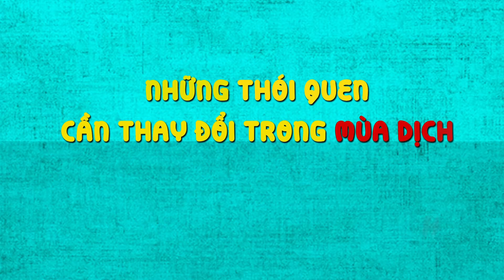7 THÓI QUEN CẦN THAY ĐỔI TRONG MÙA DỊCH COVID-19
Bộ Y tế khuyến cáo 7 thói quen người dân cần thay đổi trong mùa dịch COVID-19
- Điện thoại: 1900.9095 hoặc 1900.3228
Số 138A Giảng Võ - Ba Đình - Hà Nội
ĐƯỜNG DÂY NÓNG BỘ Y TẾ
Địa chỉ: 138A Giảng Võ - Ba Đình - Hà Nội